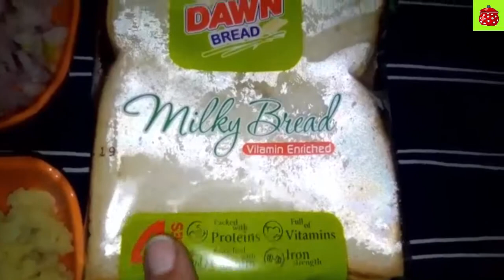BREAD PAKORA RECIPE | BREAD SAMOSA RECIPE | EASY BREAD PAKORA RECIPE BY MARIAM'S RECIPES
BREAD PAKORA RECIPE is one of the favourite evening snacks recipe today we will make bread samosa with easy bread pakora recipe it is a kind of bread,sandwich recipe.In Punjabi street food it is one of best snacks recipe.Be with us to know how to make stuffed bread pakora.